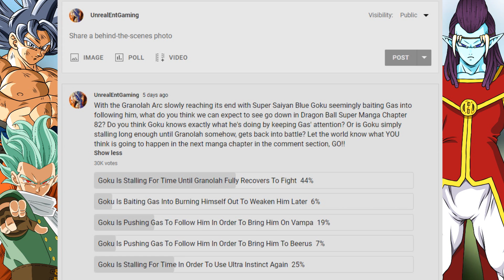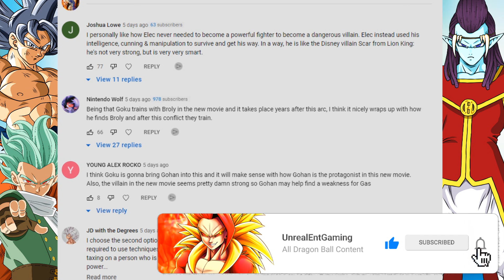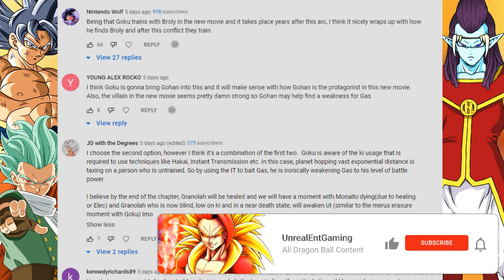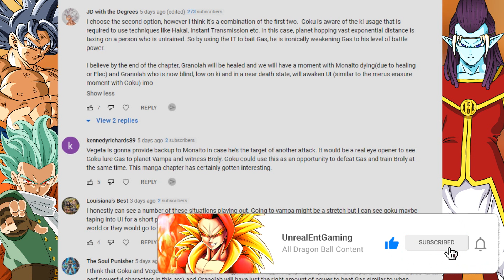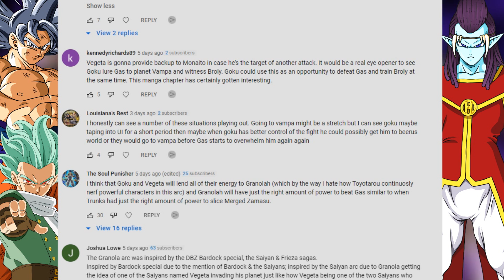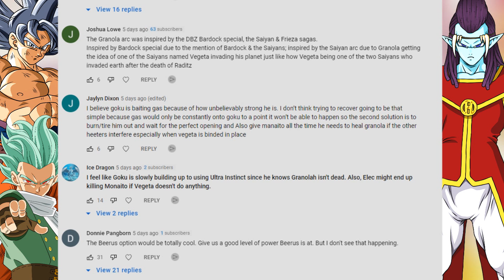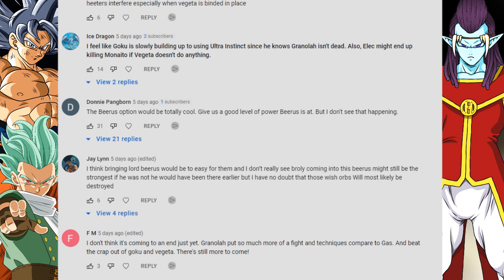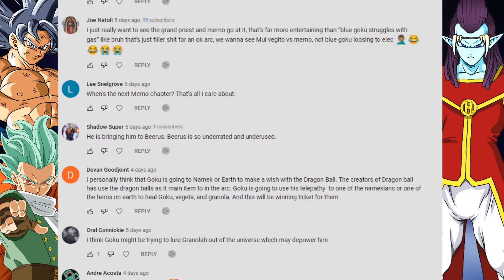Ultra Instinct Goku Vs Gas Finale? Granolah To Destroy Gas? Dragon Ball Super Manga Chapter 82 Talk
Is it possible to witness the return of Ultra Instinct or even fusion in Dragon Ball Super Manga Chapter 82 as Goku Vs Gas continues? Are we likely to see Goku possibly bait Gas into brining him on Planet Vampa where we may possibly witness Broly Vs Gas? With the stage now set for Gas to continue his battle with Goku in DragonBall Super Manga Chapter 82, how will it all go down? Is it possible to see Gas Vs Ultra Instinct Goku in DBS Manga Chapter 82? Will we likely see Gas Vs Ultra Ego Vegeta? Will our heroes work together or will another unexpected event occur? Could DBSuper Manga Chapter 82 open more doors to endless possibilities down the road?

🔹 Beyond Dragon Ball Super: Goku Brings Gas To Planet Vampa! All Out Battle With Goku And Broly Vs Gas

🔹 GOKU VS GAS INTENSIFIES! Granolahs Last Hope Of Surviving Dragon Ball Super Manga Chapter 81 Review

🔹 BESERKER GAS VS GRANOLAH! Gas Attacks Goku And Vegeta Dragon Ball Super Manga Chapter 80 Review

🔹 FULL POWER GRANOLAH VS GAS! The Strongest Vs The Strongest Dragon Ball Super Manga Chapter 79 Review